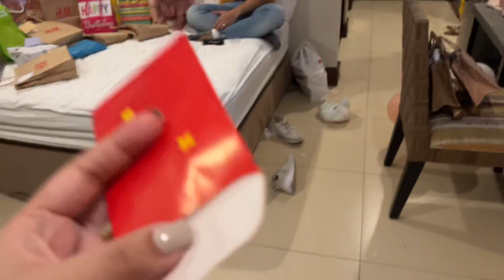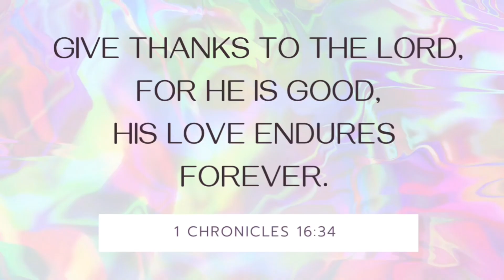UNBOXING SOPHIA’S 1ST BIRTHDAY GIFTS 😍🎁 | ANG GAGANDA NG MGA REGALO! | GAP SQUAD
Hello mommies!!! For today’s vlog we will be unboxing Sophia’s gifts. We are so blessed and thankful to our family and friends who gave our little princess with these amazing gifts❤️